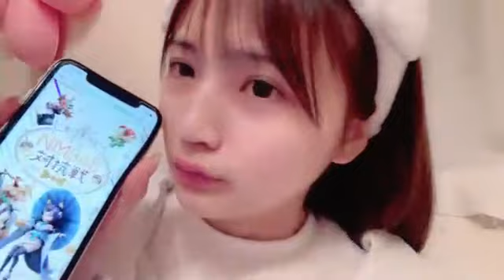2023年02月14日 21時24分15秒 早川 夢菜（NMB48）